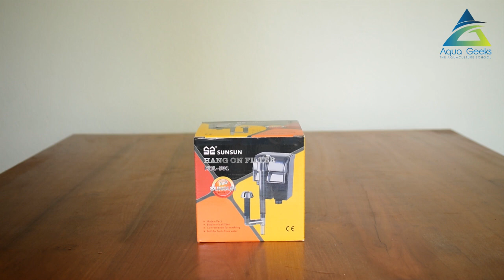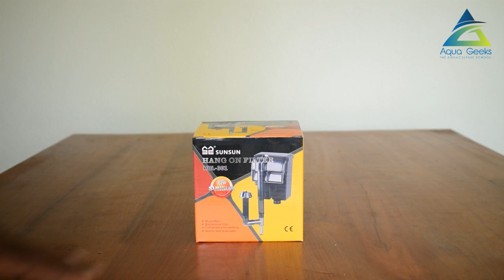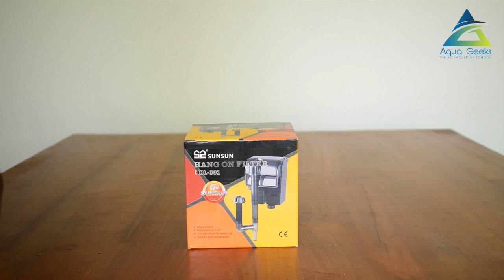Sunsun Hang On Filter HBL-301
Flow can be adjusted according to need. Impeller must be put into water completely to avoid equipment burn away
. Water inlet, depth in water and gradient can be adjusted.
The flow can be adjusted according to the need using the switch
Mute effect.bio chemical filter convenient for washing.easy to Handle

Model: HBL-301
voltage: 220-240 V
frequency: 50Hz
power: 2 W
Max flow: 300L / H
Cable length: 1.5 m
size: 85 * 100 * 200mm